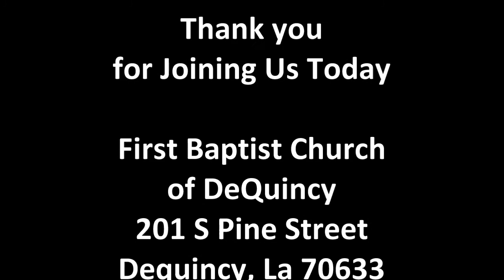Wednesday November 4, 2020